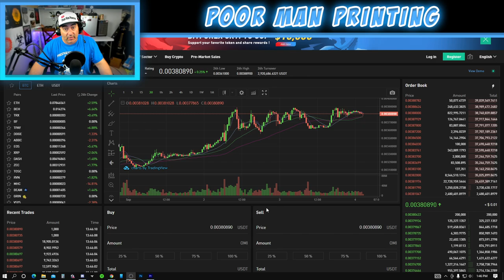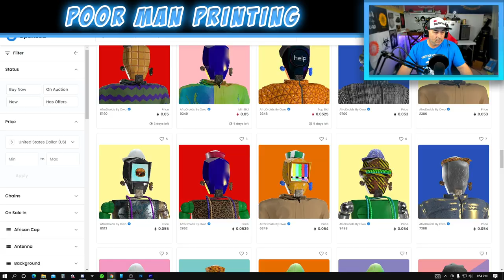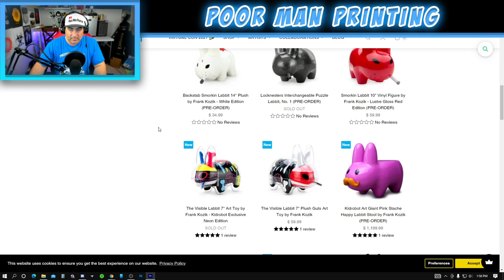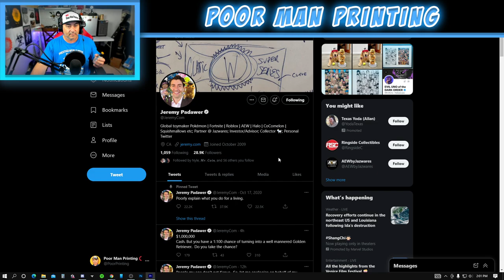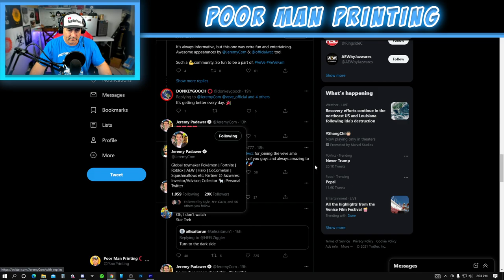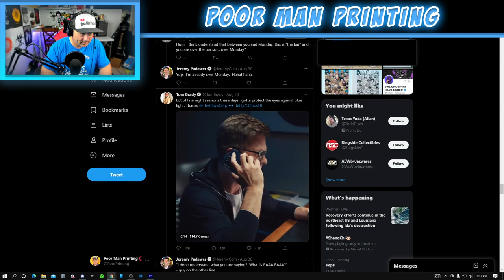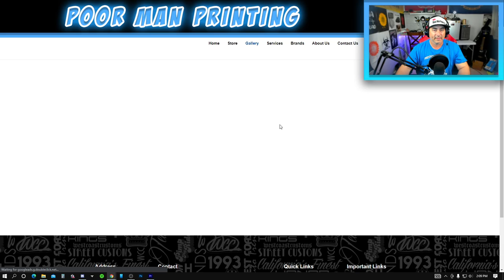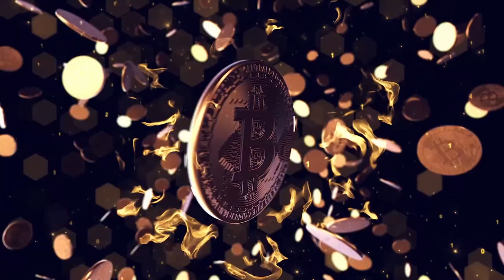Jeremy Padawer & West Coast Customs on VeVe !!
We go over the last AMA on Twitter about Jeremy Padawer & West Coast Customs on VeVe !! we also talk about MTL and Immutable X swap over.
"Video equipment"
"lights"

"Green screen"